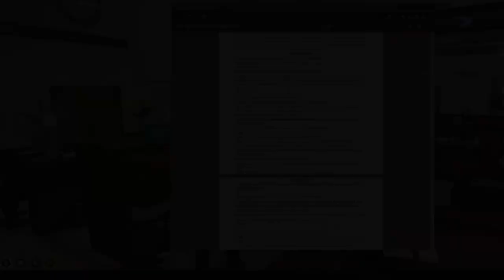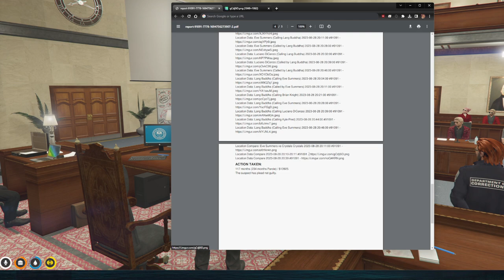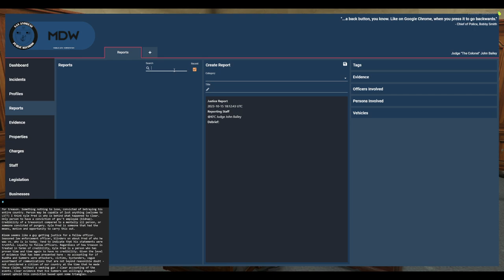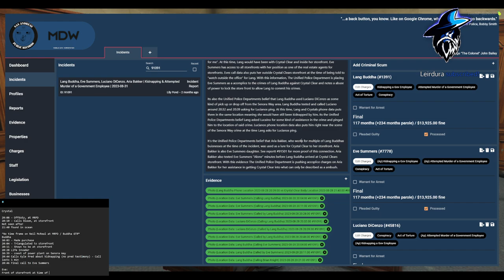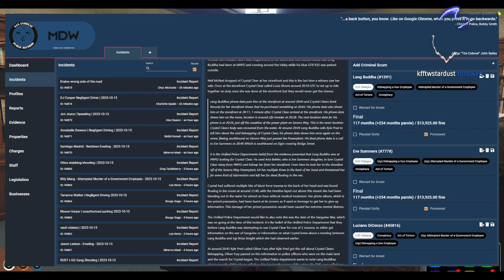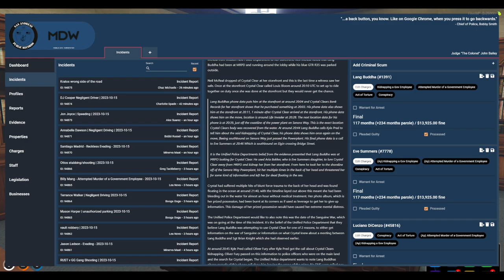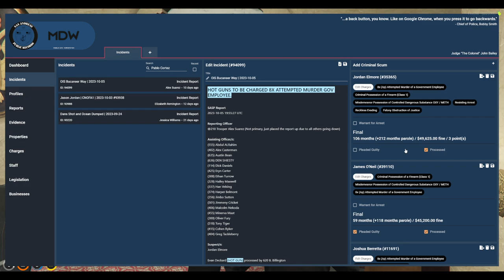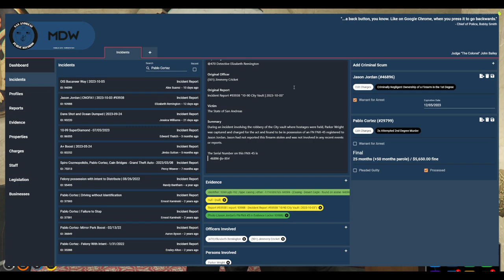15 Oct 23 | DocWizard | Justice John Bailey | State v Buddha & Summers Appeal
Content owned by: DocWizard